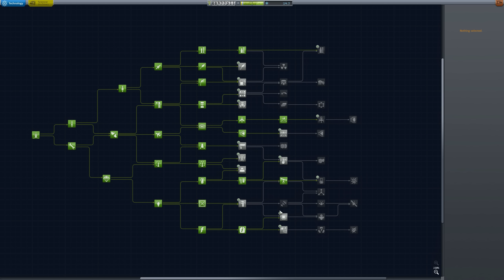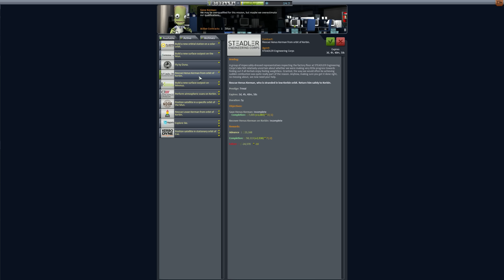Kerbal Space Program 1.0 | Kariera #13 [CZ/SK]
Dneska pozhaname dalsich pokusnych kralikov, ehm Kerbikov do nasej party :)

-+ Lod +-

-+ Plugins +-

-+ Hra +-

Cena: 39,99€ ( rozne zlavy dost casto ! )

-+ Linky +-